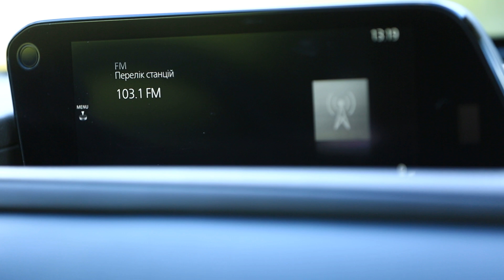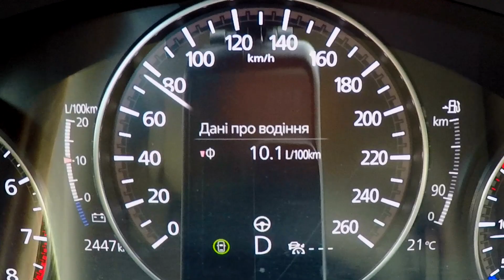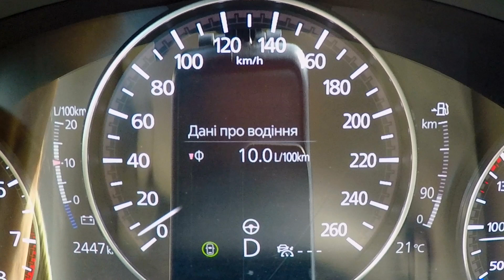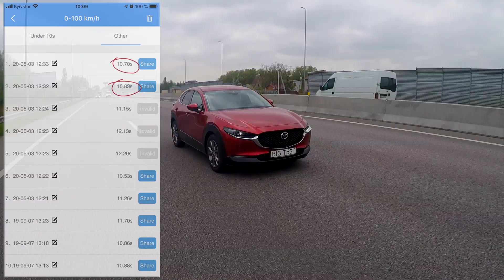Mazda CX-30 проти Mazda CX-5 | BigTest двох кросоверів від Мазда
Mazda CX-30 - абсолютно новий SUV японської компанії, який за розмірами менше CX-5, але більше CX-3. При цьому коштує вона приблизно стільки ж, як і старша модель. Але рівень оснащення набагато вищий. Сергій Волощенко порівняв дві "Мазди", щоб зрозуміти, для кого призначена новинка і чи варто за неї переплачувати. Перегони між моделями і вимірювання динаміки - у відео.